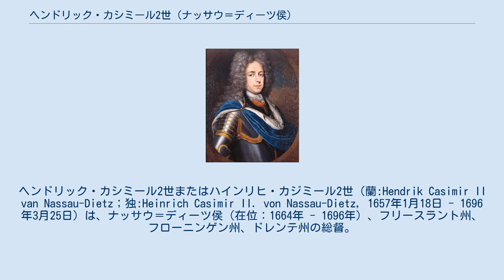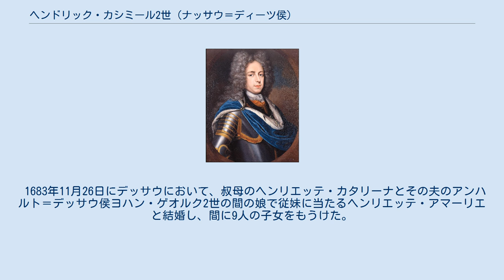ヘンドリック・カシミール2世 (ナッサウ＝ディーツ侯)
ナッサウ＝ディーツ侯
ヘンドリック・カシミール2世またはハインリヒ・カジミール2世（蘭:Hendrik Casimir II van Nassau-Dietz；独:Heinrich Casimir II. von Nassau-Dietz, 1657年1月18日 - 1696年3月25日）は、ナッサウ＝ディーツ侯（在位：1664年 - 1696年）、フリースラント州、フローニンゲン州、ドレンテ州の総督。
現在のオランダ王家の直接の始祖である。
 ナッサウ＝ディーツ侯ウィレム・フレデリックとその妻でオラニエ公フレデリック・ヘンドリックの娘であるアルベルティーネ・アグネスの間の一人息子として生まれた。
1664年に父が不慮の事故で亡くなると、わずか7歳でフリースラント、フローニンゲン、ドレンテの3州の総督職を受け継いだが、国政は母親が摂政として執り行った。
 6歳年上の従兄でホラント州総督のウィレム3世に関しては、幼い頃から母親に優秀なウィレム3世を模範とするように言われ続けたせいで劣等感を持ち、快く思っていなかった。
1677年、ヘンドリック・カシミール2世は落馬事故に遭った後、ウィレム3世の軍隊を離れている。
彼は結婚後はウィレム3世と親しく関わるようになり、ウィレム3世に1687年に誕生した息子ヨハン・ウィレム・フリーゾの洗礼の代父になってもらった。
翌1688年、ヘンドリック・カシミール2世はウィレム3世によるイングランド出兵（名誉革命）に参加し、1689年にはネーデルラント連邦共和国の元帥に就任したが、まもなくその職を退いた。
病気がちで、母の死ぬ2か月前に39歳で亡くなった。
 ウィレム3世が1702年に子供のないまま死ぬと、息子のヨハン・ウィレム・フリーゾがオラニエ公位を引き継いだ。
これにより、ウィレム1世沈黙公の弟のナッサウ＝ディレンブルク伯ヤン6世の直系であるナッサウ＝ディーツ家がオラニエ＝ナッサウ家を称することになった。
 1683年11月26日にデッサウにおいて、叔母のヘンリエッテ・カタリーナとその夫のアンハルト＝デッサウ侯ヨハン・ゲオルク2世の間の娘で従妹に当たるヘンリエッテ・アマーリエと結婚し、間に9人の子女をもうけた。